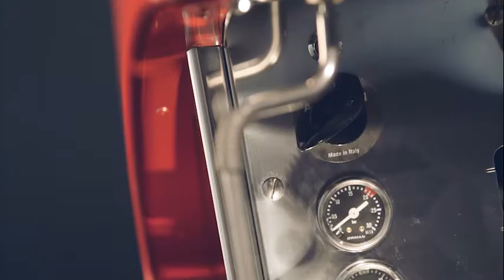Synchro - CBC ROYAL FIRST srl: the tailors of espresso coffee machines